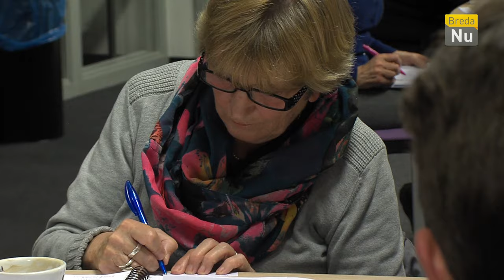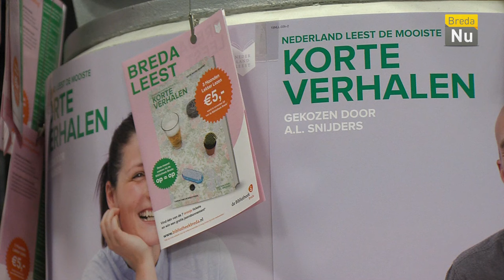BredaNu Actueel: Breda LEEST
In de Centrale Bibliotheek in Breda worden in de hele maand November activiteiten georganiseerd in de kader van 'Nederland Leest'.